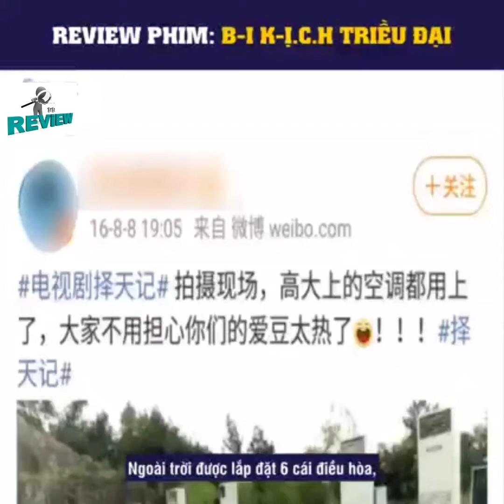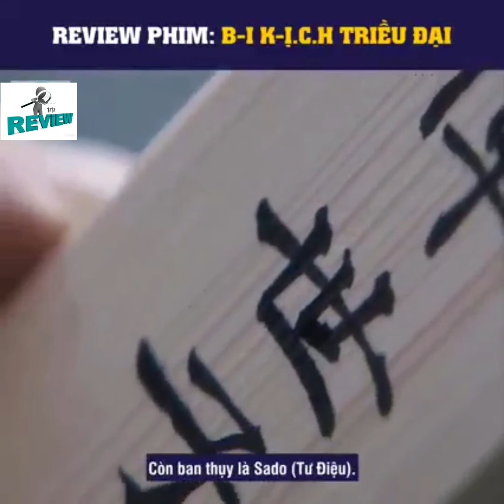Review Phim : Bi Kịch Triều Đại - Hàn Quốc (2016)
Phim: BI KỊCH TRIỀU ĐẠI
The Throne (2016)
Đạo diễn:Updating...,
Diễn viên:Moon Geun Young, Yoo Ah-In, Kim Hae Sook, Hye‑Jin Jeon, Song Kang‑Ho,
Thể loại:Cổ Trang,
ReviewPhimChieuRap Yoo-ah-in